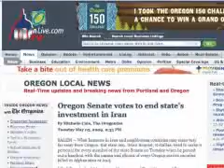Oregon Senate passes bill ending state investment in Iran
Oregons state Senate on 5 May passed a bill which would block state investment in companies doing business with Iran, joining 12 other states that have passed similar legislation.

State Senator Brian Boquist argued that Oregon should not be investing in a country that supplies insurgents attacking US troops in Iraq and Afghanistan, according to the Oregon Live news website.

The US military has said that Iran continues to provide arms, funding and training to Shiite militants in Iraq, and limited aid to Taliban fighters in Afghanistan. Tehran says its role in both countries is constructive.

Hundreds of Oregon Guardsmen have been maimed and killed by roadside bombs originating in Iran, said state Senator Jason Atkinson, who co-sponsored the bill along with Boquist, reports the Oregon Catalyst news blog.

The bill, which passed on a 27-3 vote, now moves to the House.

Ted Deutch, a state senator from Florida, where similar legislation has been enacted, told WashingtonTV on 3 May that such divestment is aimed at stopping Irans nuclear drive.

We think its having a significant impact, weve seen a number of cities, a number of universities do the same thing across Florida and likewise across the United States. The impact can be dramatic, and hopefully with a positive result for the world and for the citizens of Iran.
Deutch told WashingtonTV that Florida has sold over one billion dollars worth of stock owed by companies that were investing in Iran.

There are now more than a dozen states that have passed similar legislation. Florida has completed its divestment. We sold over $1.1 billion dollars of stock of companies that were making these investments. We think its having a significant impact, weve seen a number of cities, a number of universities do the same thing across Florida and likewise across the United States. The impact can be dramatic, and hopefully with a positive result for the world and for the citizens of Iran."